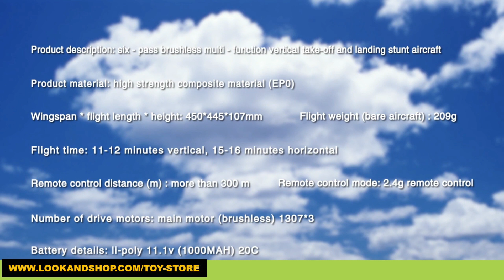Wltoys airplane glider is easy for beginner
Wltoys, airplane glider. This XK 2.4G 6CH Remote Control Glider is an innovative RC airplane with 3 flight modes: vertical flight / horizontal 6G airplane flight / multi-rotor flight. 3D/6G mode can be converted easily, 3D mode for aerobatic fun fly and 6G mode for stabilized flight easy for beginner. Enables you enjoy the flying fun freely.

Features:
Function: 3 flight modes, 2.4G remote controller, 6CH,  LED light, 3D/6D switch, one key land/take off, 11.1V 1000mAh battery.
Large capacity 11.1V lithium polymer battery with a flight time of 15 minutes or more. It adopts three 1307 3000KV brushless motors with high-efficiency blades for full power and four digital steering servos used to pull the front motor and control the aircraft's rudder surface.

Wltoys airplane glider adopted impact-resistant engineering EPO material, and the built-in carbon fiber rod is reinforced and strong.
The aircraft adopts 6-axis gyroscope with air pressure and altitude hold, suitable for different scenes and for beginners to practice flight skill.
Three flight modes including vertical flight / horizontal 6G airplane flight / multi-rotor flight, bring different flight delight and suitable for beginners and advanced people.

Specifications:
Name: RC Airplane
Model: X450
Ages: 14+
Main material: EPO
Gyroscope: 6-axis
Motor: 3 * 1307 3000KV brushless motor
Servo: 2 * 5g / 2 * 4.3g digital
Control: 2.4Ghz transmitter
Control channel: 6 channels
Remote control distance: more than 300 meters
Power battery: 11.1V / 1000mAh
Flight time: Vertical flight 11-12 minutes; Level 15-16 minutes
Charging time: about 80mins
Transmitter battery: 6 * AA battery (not included)
Airplane weight: 275g
Body size: 450 * 444.5 * 110mm